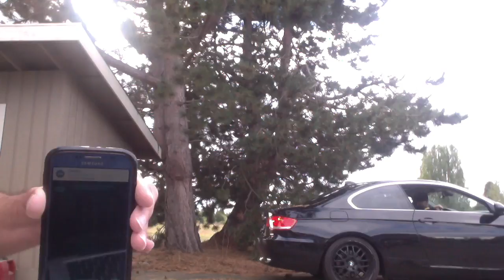FenSens CEO Parks Car Blindfolded With Smart Parking Sensor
Part 1: Blindfold Parking Challenge.*

CEO of FenSens parks car blindfolded.

*Do not attempt to drive blindfolded.  The driver is liable for his/her own actions.  FenSens does not condone driving blindfolded and holds no responsibility for any individual's negligent actions.